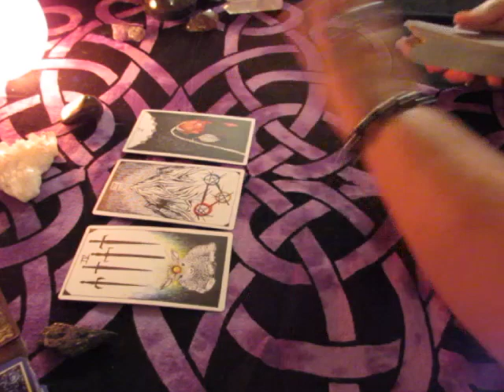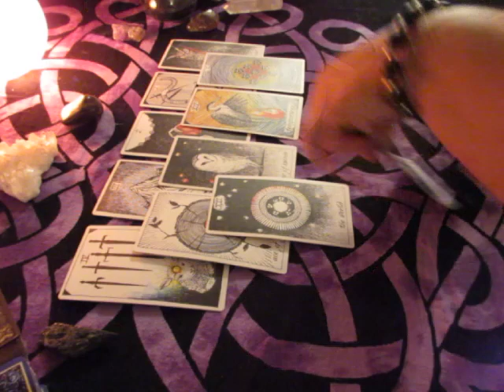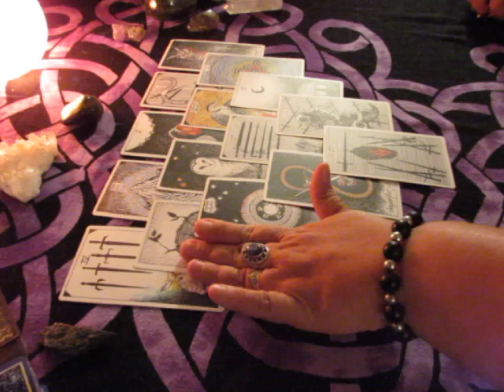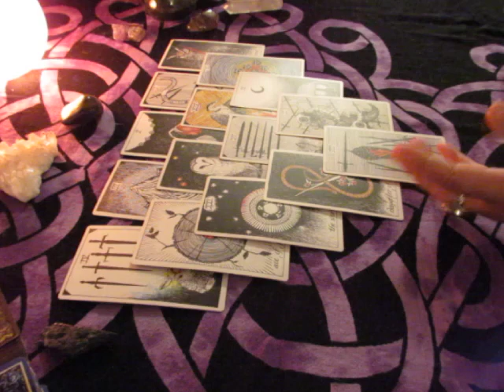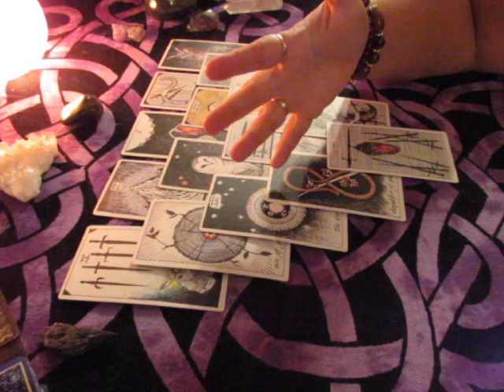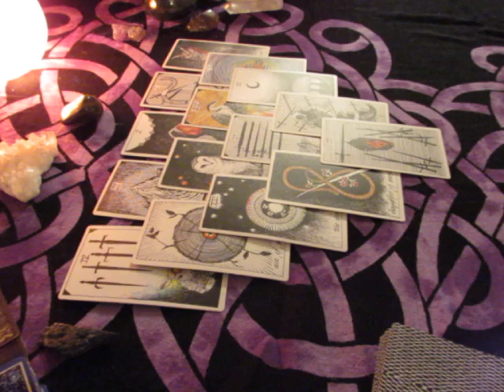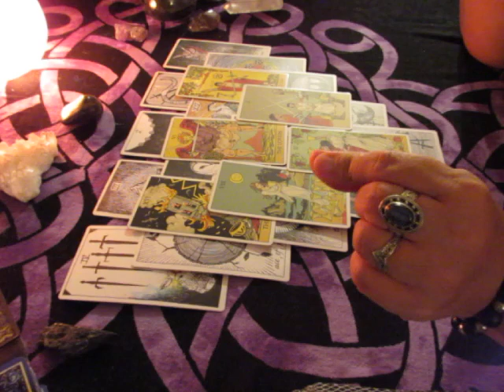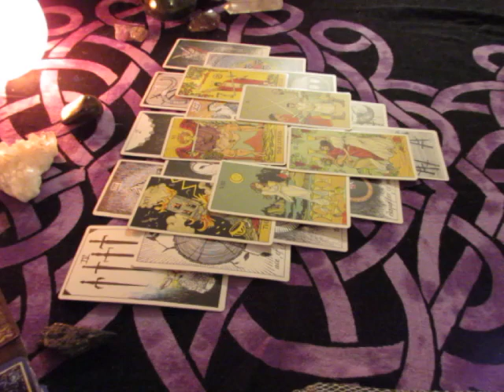~SCORPIO~August 21st to 27th Weekly Love Reading~ LIFE EXPERIENCE~